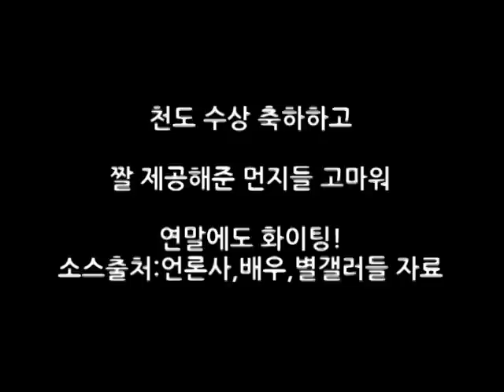Kim-Soo Hyun Jun-Ji Hyun beautiful Couple Photo MV